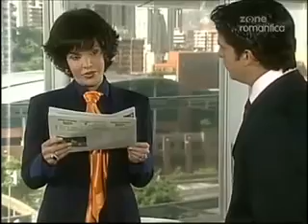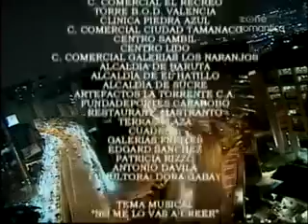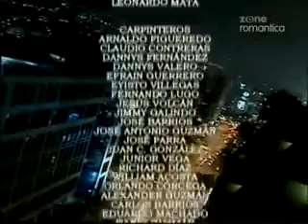Miłość i przemoc odcinek 24